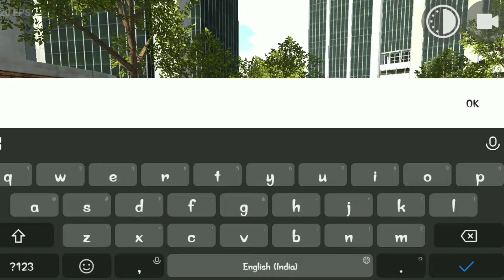New City Mod in Indian Bike Driving 3D 🤑 | New Update in Indian Bike Driving 3D